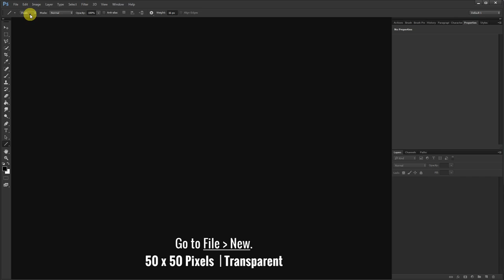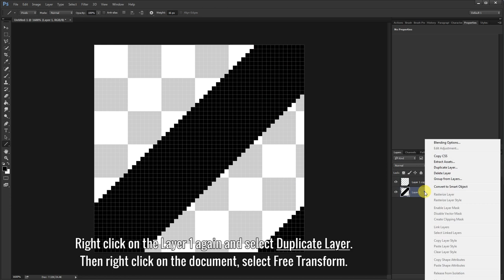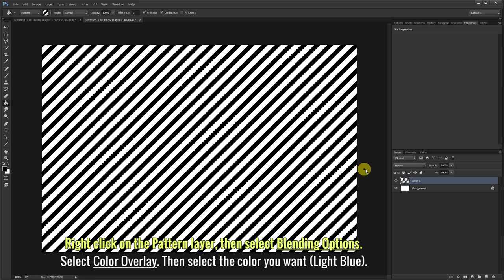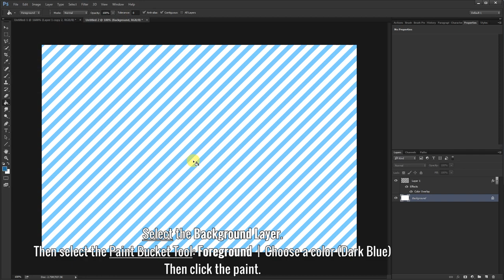Stripe Diagonal Line Patters - Photoshop Tutorial for Digital Scrapbooking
I will show you how to make your own diagonal line patters in Photoshop. In this Photoshop tutorial, you will be able to make stripe lines for digital scrap booking or other photography designs. You can also change the color of the pattern designs.